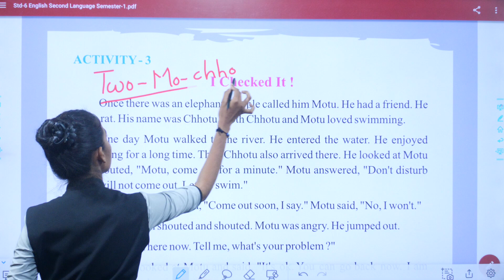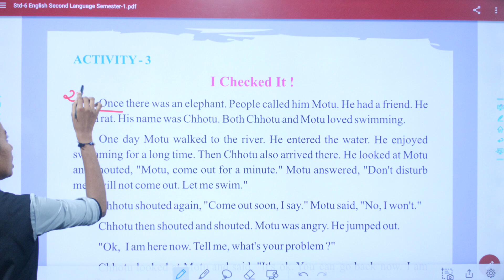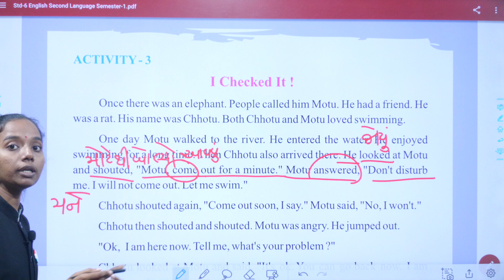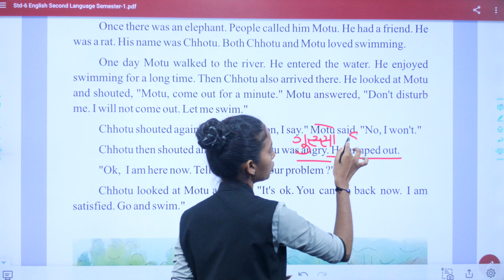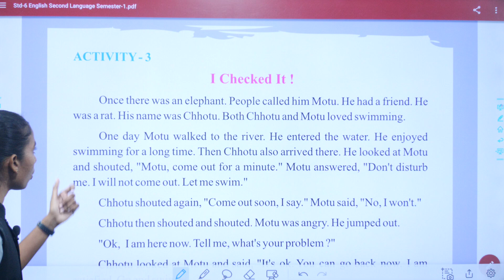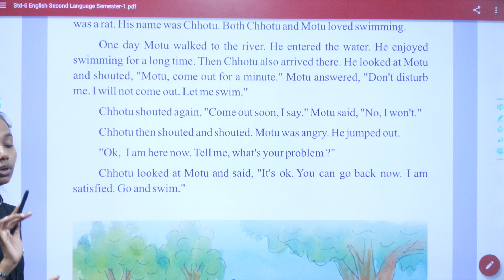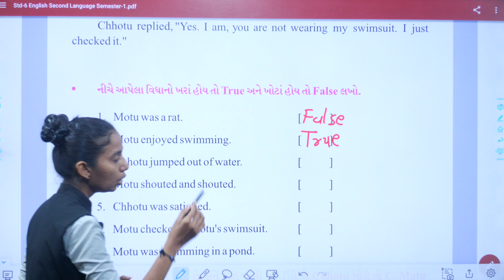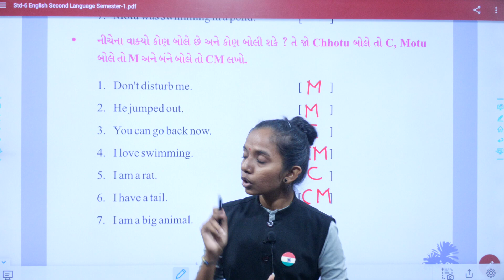std 6 english unit 2, dhoran 6 english unit 2, activity 3, dhoran 6 angreji chapter 2,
EDUCATION
Hi

👉 ધોરણ - 3
is.gd/P7r9p6

➡️ ધોરણ - 4
is.gd/4sfPIy

➡️ ધોરણ - 5
is.gd/qHdV3H

➡️ ધોરણ - 6
is.gd/ugiA4G

➡️ ધોરણ - 7
is.gd/iNaaiA

➡️ ધોરણ - 8
is.gd/pGTGIx

👉 ધોરણ - 9
is.gd/z5gi8w

👉 ધોરણ - 10
is.gd/CUF47e

👉 ધોરણ - 11
is.gd/ppLz1u

👉 ધોરણ - 12
is.gd/WluqI5

અથવા